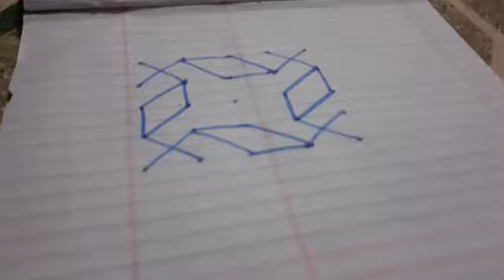6 dots kolam,5 dots kolam